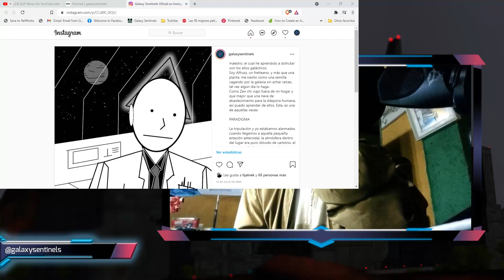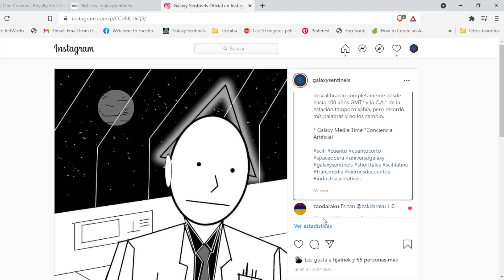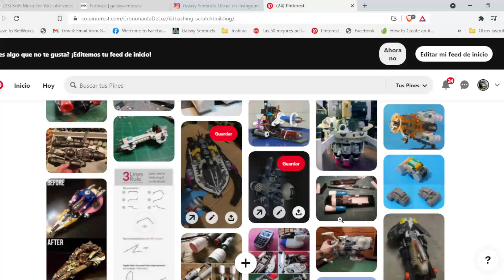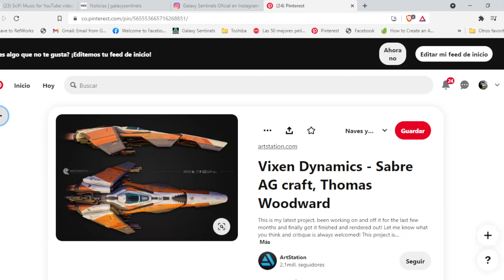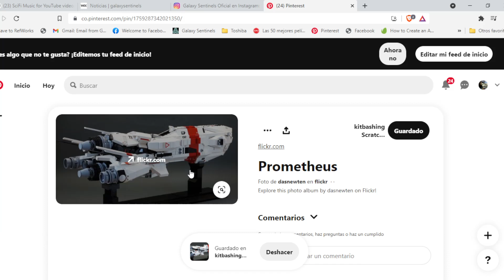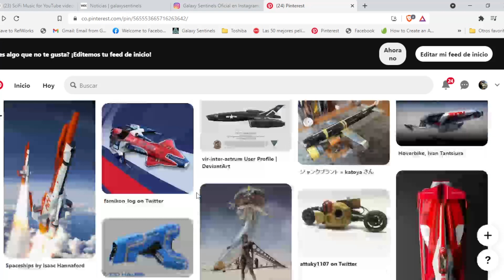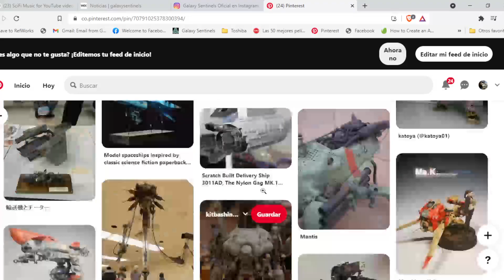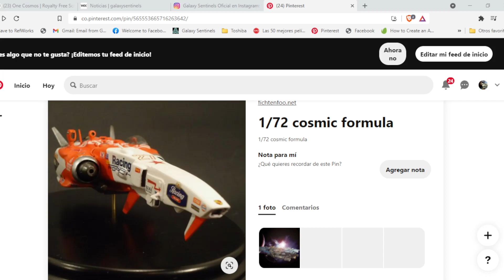Chismegeek 8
Hablamos un rato del salón del ocio y la fantasía SOFA y de TheSquidGame mientras le damos los últimos retoques a la nave O.R.C.A. y escogemos la pintura de la otra nave. 13 oct.